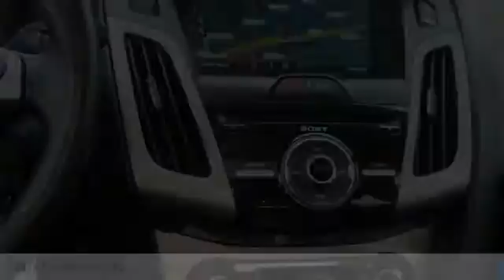2012 Ford Focus SEL Rogers, Blaine, Minneapolis, St Paul, MN 9719A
Bedrock Motors
13830 Northdale Blvd.

LEATHER!! SEL TRIM LEVEL!! HEATED SEATS!! SONY STEREO!! BLUETOOTH!! MOON ROOF!! ALLOY WHEELS!! POWER SEAT!! AUTOMATIC!! GREAT VEHICLES AT GREAT PRICES AT A GREAT LOCATION.